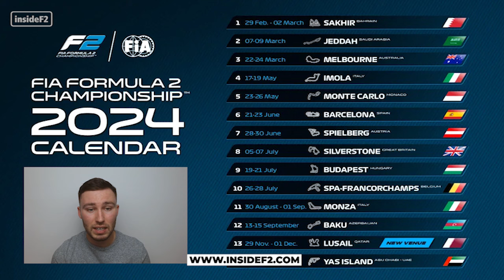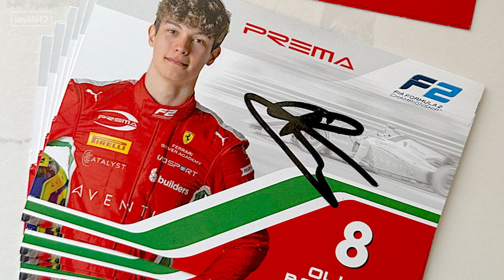New Circuit!!! 2024 Calendar Discussion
The FIA Formula 2 Championship is one of the most exciting and fiercely competitive racing series in the world. And there's no better place to get in-depth analysis, interviews and news about F2 than on "The F2 Show" by InsideF2.com.

Hosted by Fraser Ford and expert motorsports commentators and enthusiasts, this podcast covers all the latest updates from the F2 Championship, with insider perspectives and interviews with drivers, team members, and racing experts.

So, whether you're a die-hard fan or a casual observer, join us on The F2 Show for a thrilling journey into the world of FIA Formula 2 Championship.

🔵 InsideF2 Social Media 🌐

Image Credits: 📸 Formula Motorsport Limited